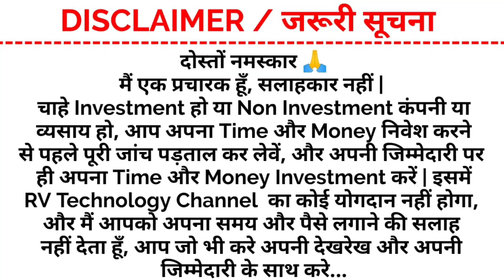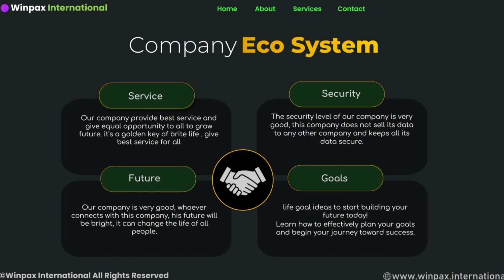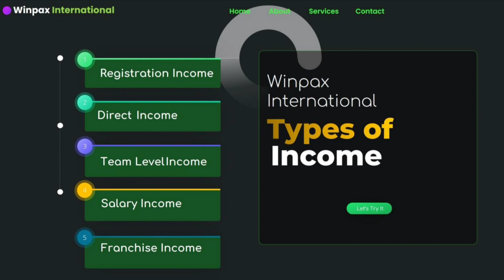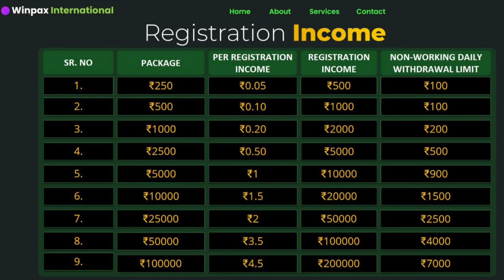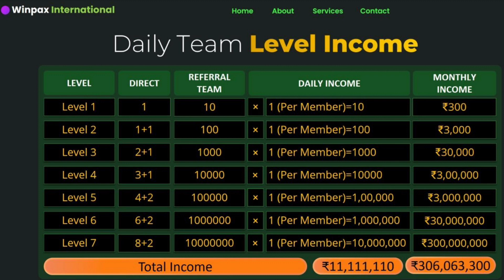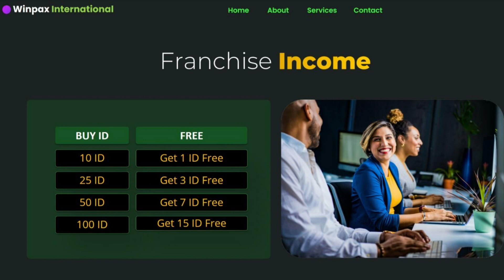अब होगा हर पल इंकम | Winpax International | Biggest Money Making Plan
अब होगा हर पल इंकम | Winpax International | Biggest Money Making Plan | Winpax | New Non working Plan
Video Description:-

Mob.

Referal link

Topic:-
1. Winpax International
2. Biggest Money Making Plan
3. Winpax
4. RV Technology
5. New Non working Plan